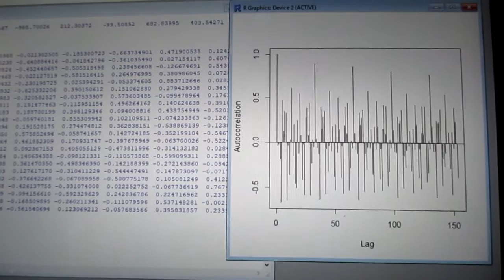超音波の伝搬状態を測定・解析・評価する技術 ultrasonic-labo